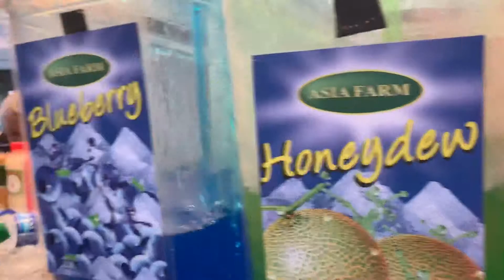GEYLANG SERAI RAMADAN BAZAAR 2019: Let’s drink 🥤